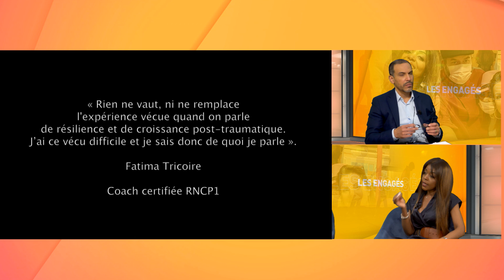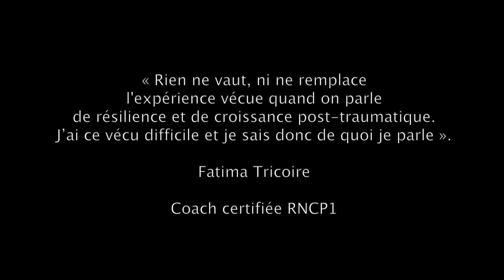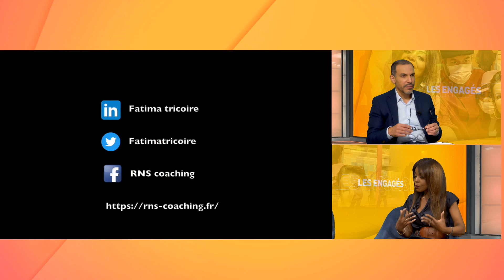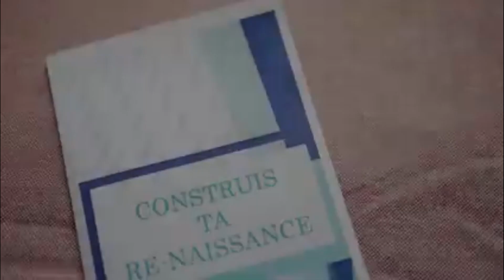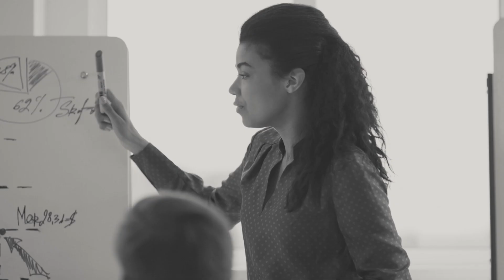Les engagés, avec Bruno Huss et Fatima Tricoire, le 19/03/2022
Parce que la maladie ne connaît aucune frontière géographique, culturelle, générationnelle ou sociale, la Maison Du Second Souffle s’occupe de toutes les personnes qui pensent que le coaching est réservé aux classes aisées, aux managers et dirigeants  C’est un lieu non médicalisé, un lieu neutre, un lieu de détente... pour s’oxygéner, se ressourcer, tant pour le malade que pour l’aidant. Fatima Tricoire en est la fondatrice et Bruno Huss le Président.